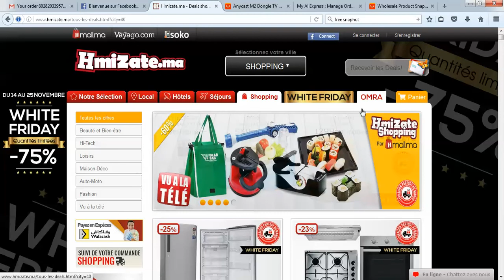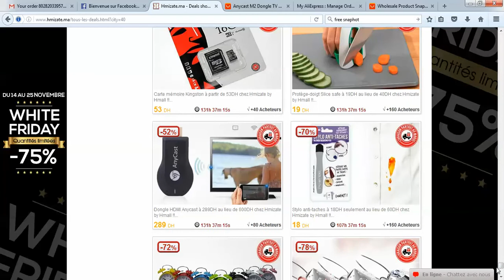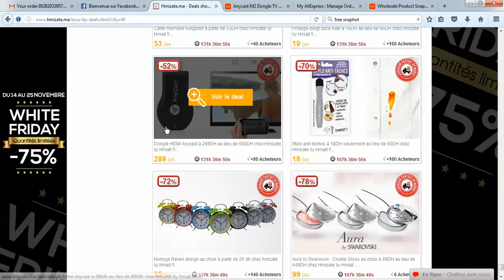كشف خدعة التخفيضات على موقع Hmizate.ma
غش في الاثمنة و استحمار الشعب